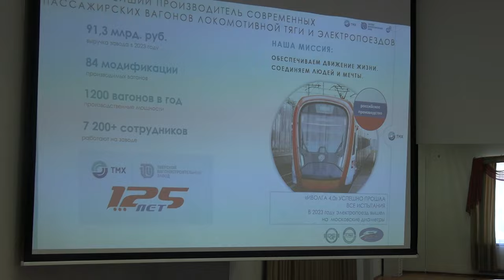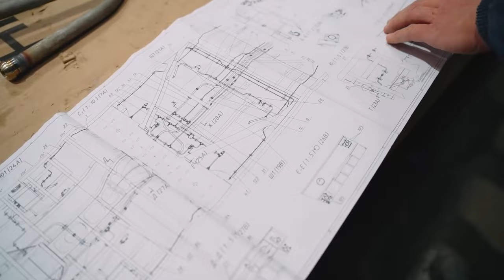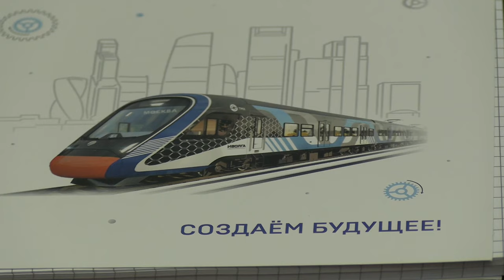Кадры решают все. ТВЗ берет на работу молодых и перспективных тверичан